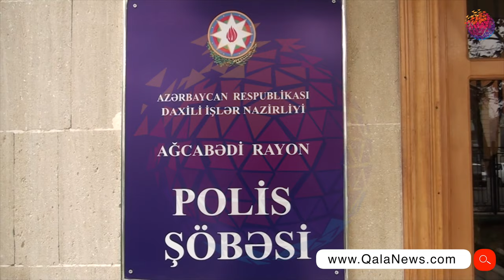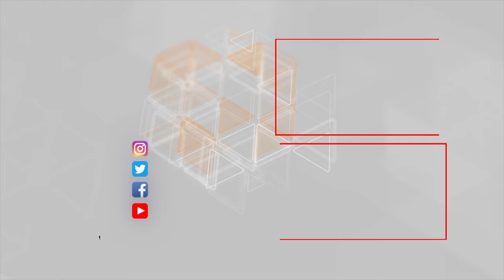Ağcabədidə silsilə oğurluq edən şəxslər saxlanılıblar